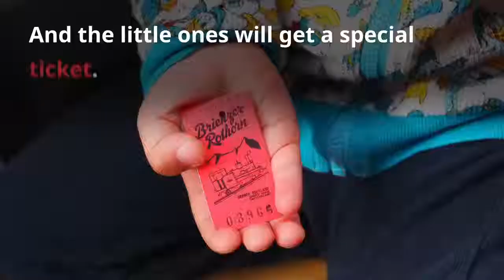Brienzer Rothorn is a treasure of a mountain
Are you ready to hop on this cogwheel train and go to the top of the world? The Brienzer Rothorn is one of Switzerland's top bucket list things to do...